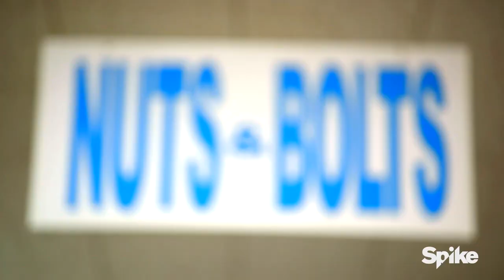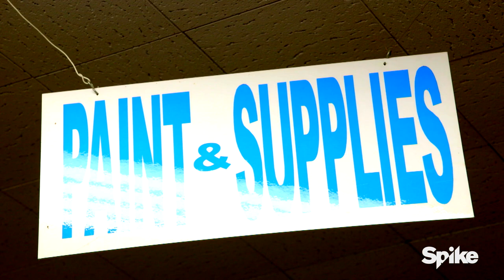Adam Carolla Helps Out At Hardware Store | Build Stuff Live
Ever wonder what it's like to run into Adam Carolla in a hardware store? Well here you go.

New episodes of Adam Carolla and Friends Build Stuff Live premiere Tuesdays at 10/9c!

Watch full episodes of Adam Carolla and Friends Build Stuff Live (Sign in with your TV Provider username and password)

Follow Adam Carolla and Friends Build Stuff Live